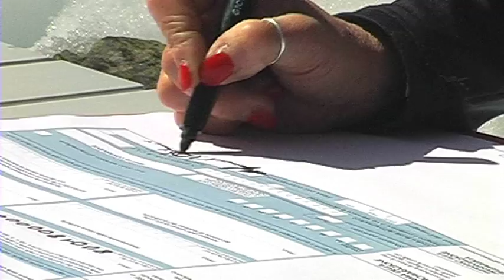Stefania Belmondo - 5 x 1000 alla LVIA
Video spot con Stefania Belmondo per il 5 X 1000 a LVIA